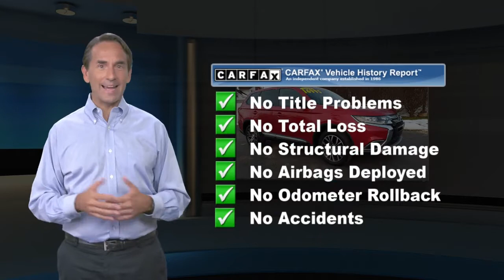Used 2018 Mitsubishi Outlander ES, Emmaus, PA M209030A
[RLVID:11389:cc9874c9e2385e53:4179c1ec233df71a:1]